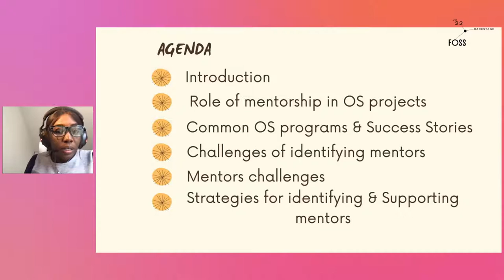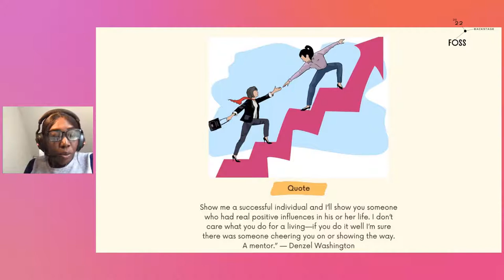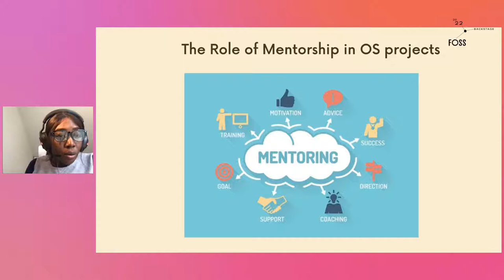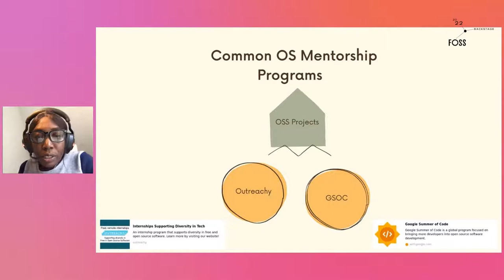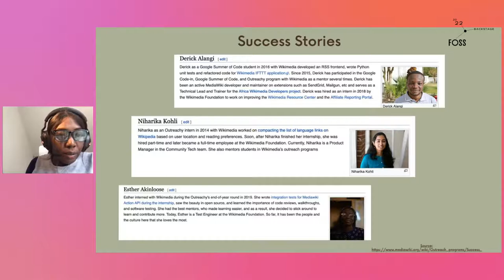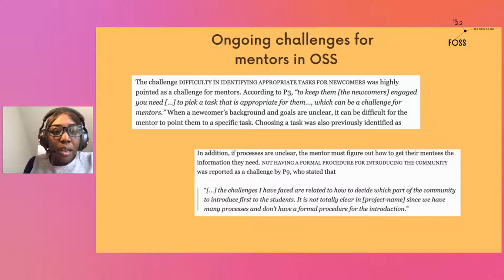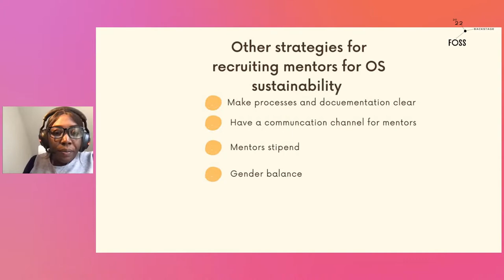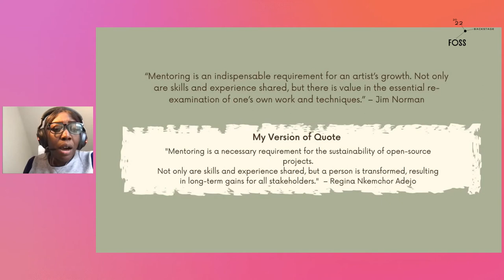FOSSBack: Regina Nkemchor Adejo – Mentorship as a Pathway to Open-Source Project Sustainability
Nowadays, sustainability is often discussed around open-source (OS) projects. Research has shown that OS projects have been sustaining their project over the years through forking, which has continued to serve as an invisible hand of support to several OS projects. Forking has helped OS projects get through extreme events such as commercial acquisitions, lawsuits, and funding. However, the role of mentorship to open-source project sustainability has been downplayed for a while now. Through mentoring, newcomers to OSS projects acquire essential technical, social, and organizational skills relevant to a project's life span. According to research, mentoring newcomers can help recruit and retain skilled and outstanding contributors to open-source projects. But then, how do we identify prospective mentors in an Open-source project? How do we understand mentors' challenges? And how do we build strategies to support mentors' work within an OS project? This talk will introduce how OS projects and communities can leverage mentorship to sustain, retain and recruit diverse contributors.